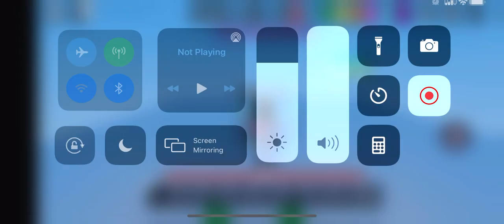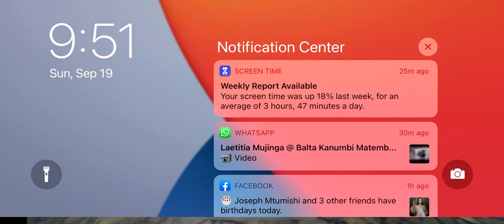Roblox bedwars but I’m a pro